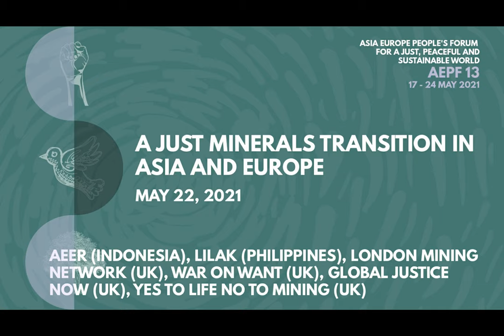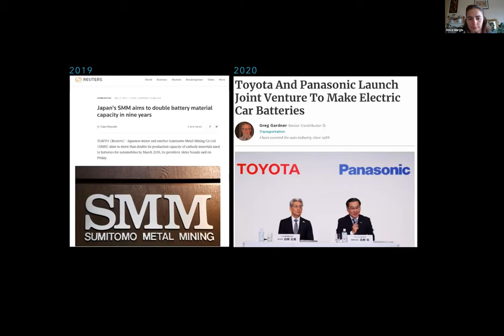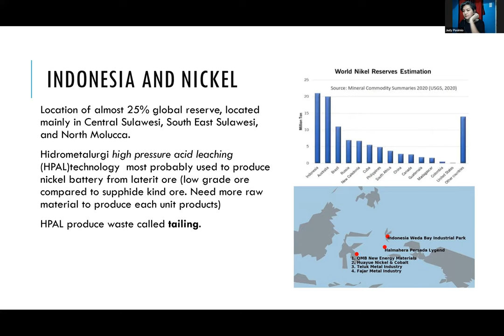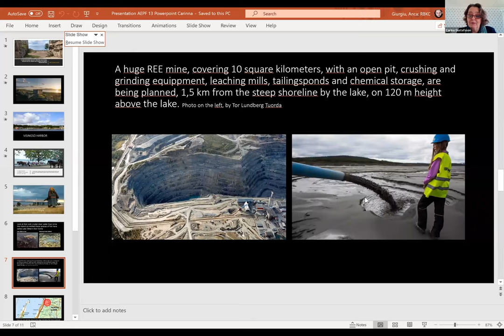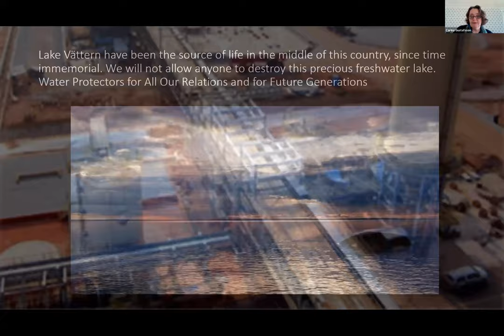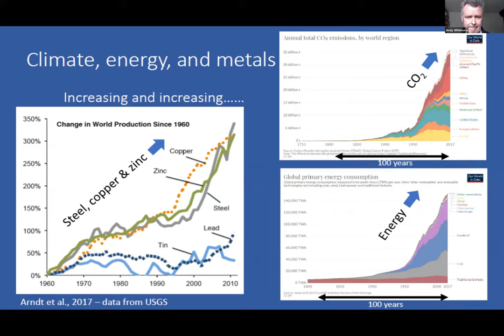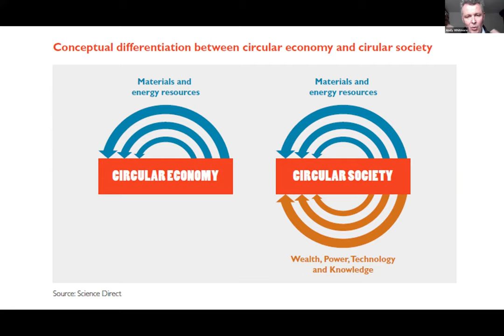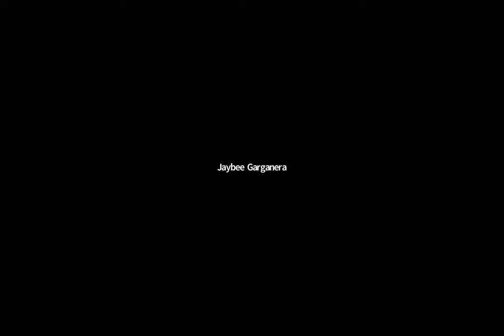A Just Minerals Transition in Asia and Europe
A central demand of climate movements has been to move to ‘100% renewable energy’, yet there is potential for widespread destruction and human rights abuses by the extraction of so-called 'transition minerals'. Based on newly published research (with case studies from Indonesia & the Philippines) we explored this extractivism and develop a deeper understanding of the initiatives needed to ensure just global supply chains for renewable energy technologies, and address the fundamental societal change needed to reduce our unsustainable material consumption.